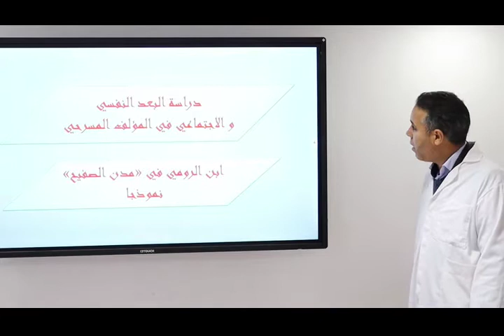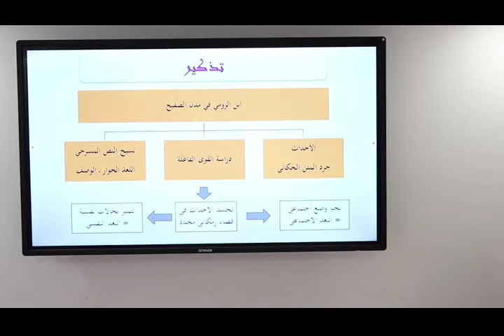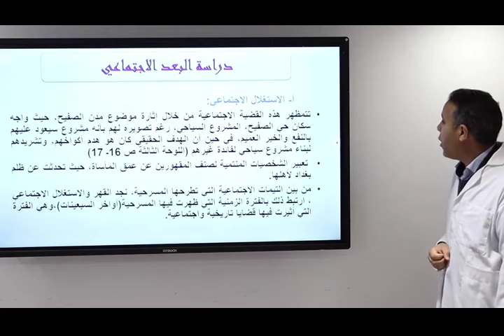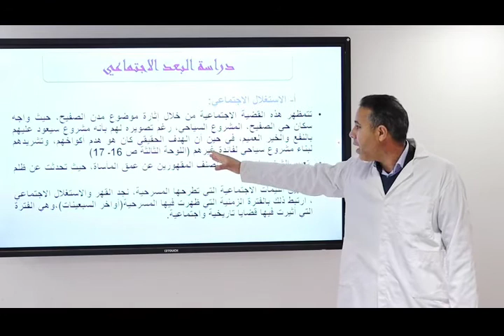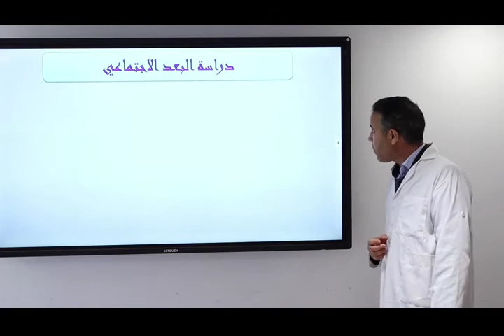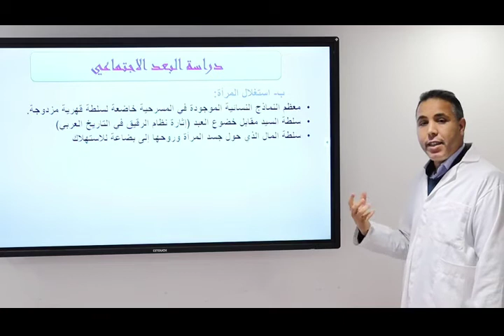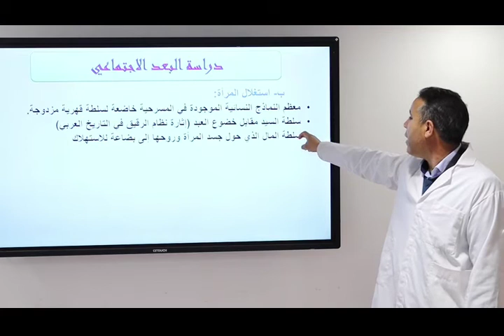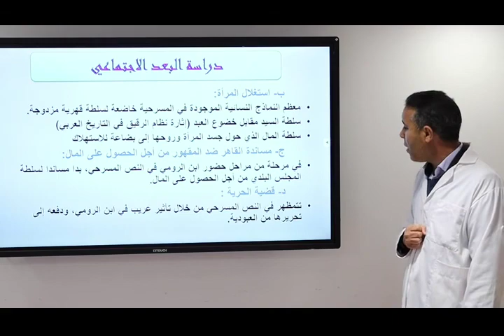Laayoune MAR 14AVR C13 x264